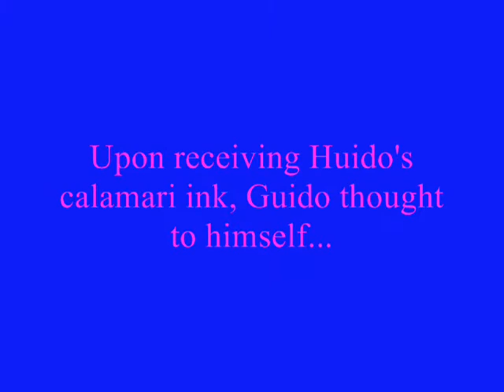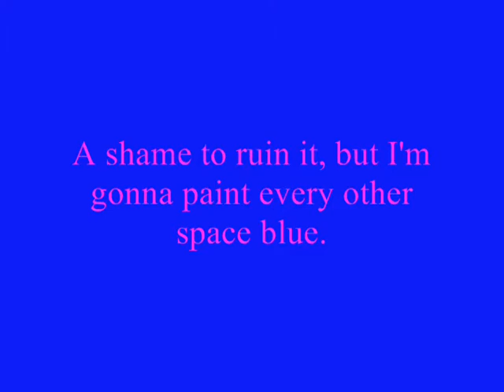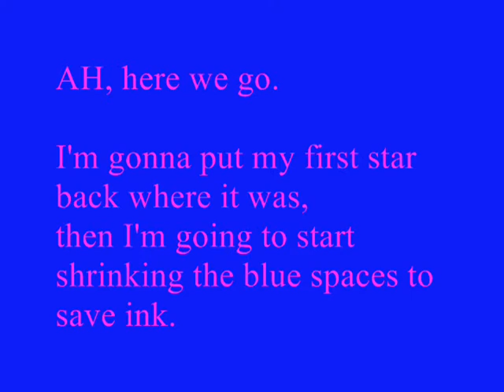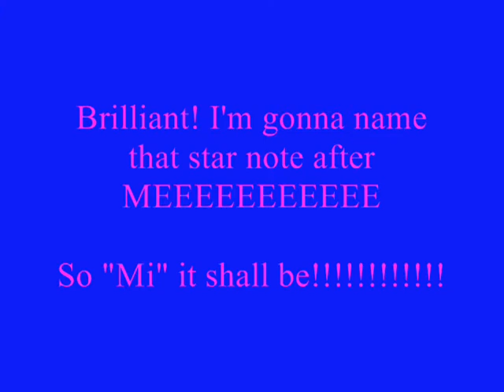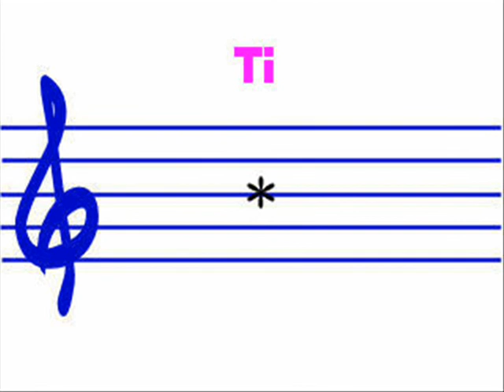Reading Music: Taking the Mystery Out of Reading Notes 3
This is Lesson 3 of 3 to help you understand the logic of the music staff. Once you understand the logic, the rest should come easily. Then it is a matter of practice. Made real reading lessons in 2014.

Thanks to detectivelew for being Guido's voice. My website used to be "monkey see monkey do". That is me (the real one) playing the Sound of Music song Do Re Me.